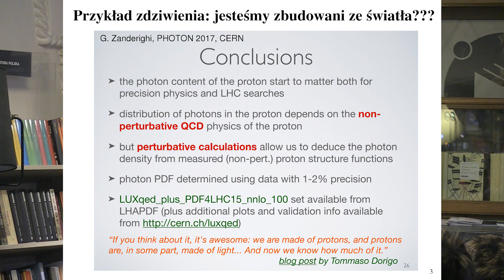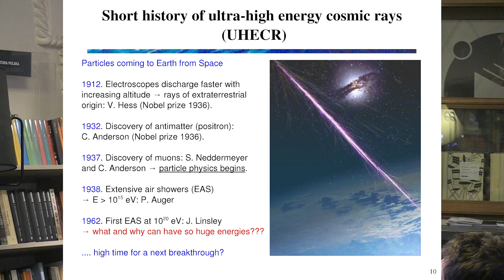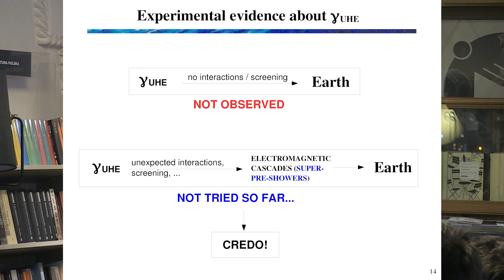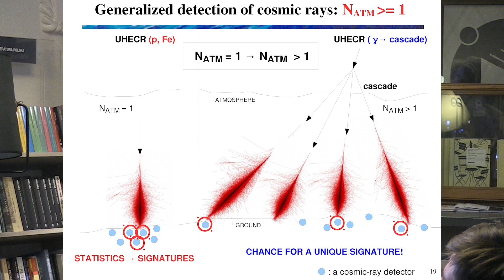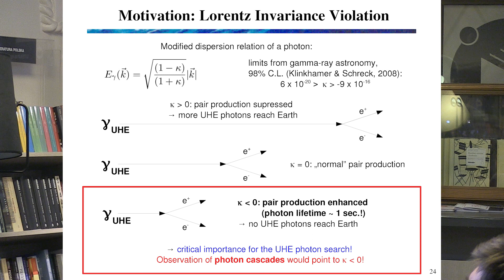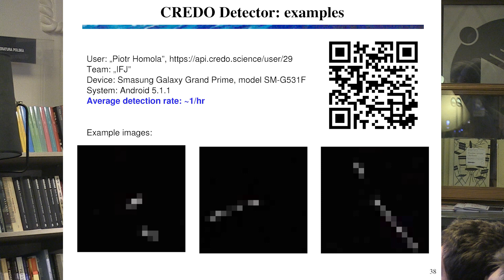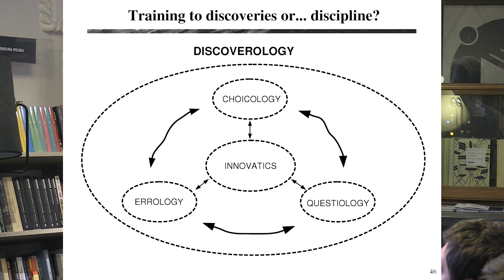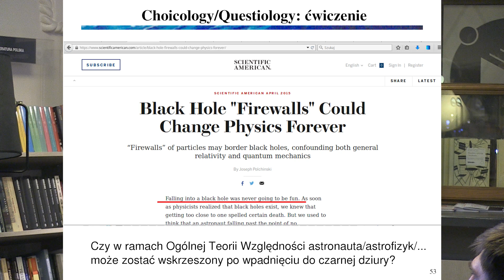Credo.science, czyli astrofizyk w czarnej dziurze, Piotr Homola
Zapraszamy na kolejne spotkanie z cyklu Granice Nauki. Tym razem dr hab. Piotr Homola opowie nam o projekcie CREDO - nowatorskim poszukiwaniu rozwiązania zagadek kosmologicznych, w które zaangażować może się każdy posiadacz smartfona.

Uczestnik wykładu, niezależnie od posiadanej wiedzy i doświadczenia, będzie miał okazję do aktywnego włączenia się do badań prowadzonych w Cosmic-Ray Extremely Distributed Observatory (CREDO): międzynarodowym przedsięwzięciu naukowym poświęconym zgłębianiu tajemnic Wszechświata. Realizacja celów CREDO, jak i każdego innego projektu poświęconego poszerzaniu naszej wiedzy kosmologicznej, wymaga stawiania podstawowych pytań i wolnego od uprzedzeń poszukiwania odpowiedzi na nie, z czym wiążą się liczne trudności - metodologiczne i nie tylko. Wykład poświęcony będzie wprowadzeniu w projekt CREDO i badania promieni kosmicznych oraz zagadnieniom praktycznym i filozoficznym związanym z dokonywaniem odkryć w dziedzinie kosmologii.

Dr hab. Piotr Homola pracuje na stanowisku profesora w Instytucie Fizyki Jądrowej PAN w Krakowie. Jest inicjatorem i liderem międzynarodowej współpracy naukowej Cosmic-Ray Extremely Distributed Observatory (CREDO) oraz założycielem Inkubatora Odkryć Naukowych.